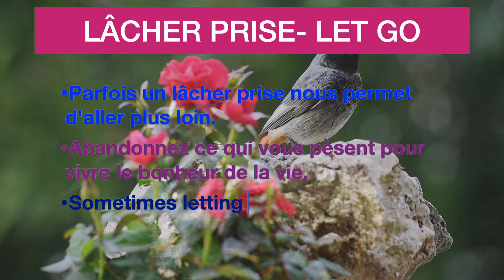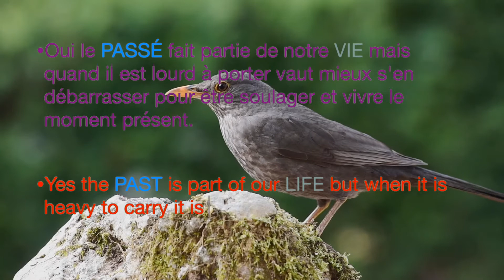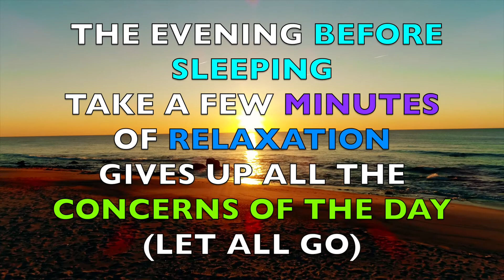🎹 Piano Music Vol.6: Relaxing Music for Sleep and Relaxation - Natural Bird Songs 🐦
Savor the serenity of our relaxing piano music Vol.6, accompanied by natural bird songs, for restful sleep and deep relaxation. This peaceful music is ideal for unwinding after a busy day, providing the perfect background music for meditation, spa, yoga, massage, or simply for a moment of tranquility.

Benefits of our Relaxing Music:

Reduces stress
Improves mood
Reduces anxiety and mild depression
Stimulates memory
Reduces heart rate
Lowers blood pressure
Brings inner peace
Strengthens self-confidence
Promotes deep healing
Improves well-being of body and mind
Balances body and mind

💎 Tip: After a difficult day, find a quiet, clean place to sit, preferably in lotus position. Play this music on repeat, focus on your breathing and completely relax.

⛔ Warning: Never force breathing exercises if you are a beginner. If you feel unwell, return to normal breathing and follow your pace.

Our channel is dedicated to creating soft, soothing music that serves as a remedy for daily stress and promotes a state of well-being for the body and mind. Integrate our music into your daily routine for a complete relaxation experience.

Your interactions are greatly appreciated and contribute to our evolution. Enjoy a moment of relaxation and let yourself be regenerated.

Here are our playlists where you can watch various videos to relax and rejuvenate with new energy. Good regeneration.